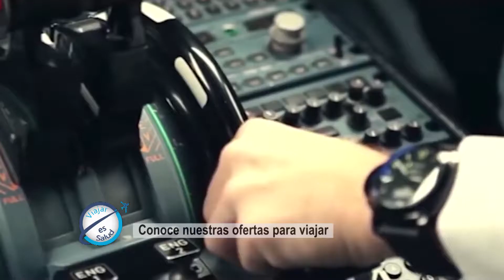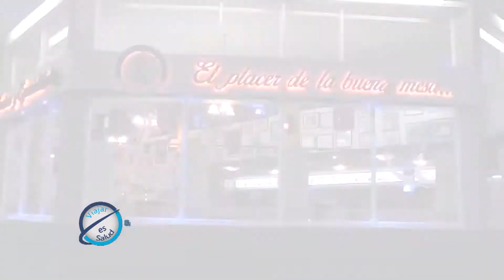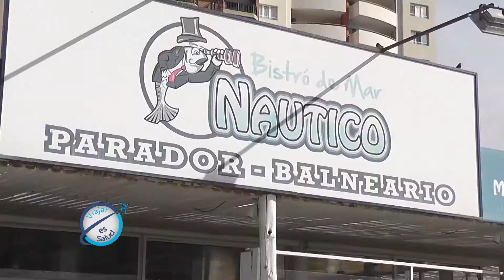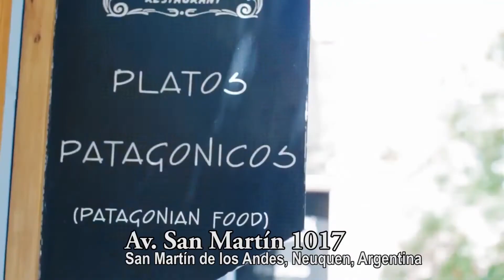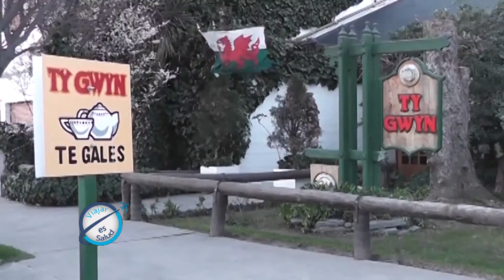Puerto Madryn Viajar es Salud | Turismo | Programa de Televisión